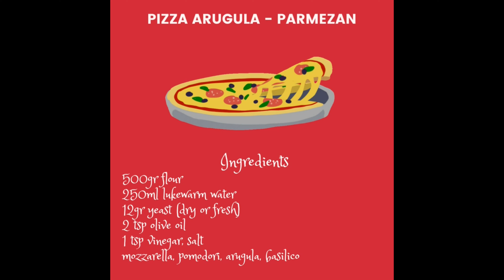Τραγανή ζύμη πίτσας | PIZZA NAPOLETANA 🍕 |Thalia Home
Hi guys. Homemade Pizza Napoletana with EXTRA VIRGIN OLIVE OIL. Incredible dough for pizza!!
Mozzarella, pomodori, basil and rukola!
Thalia😎